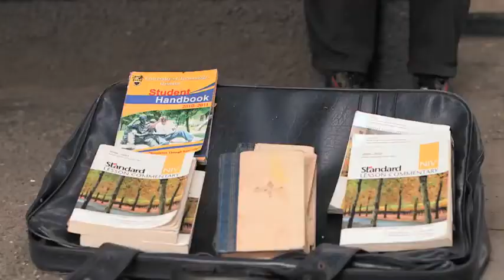Konshens - Ruff A Road Battlefield - Official Video - DEC 2013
- Check out the latest Dancehall and Reggae Music | Updated Daily | / / Reggae Music